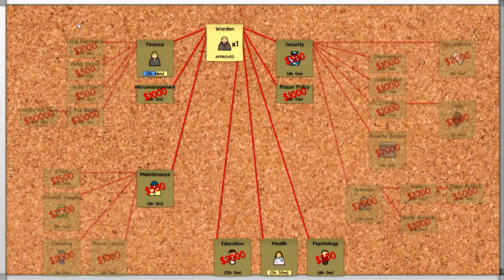'Ontsnappen!' Prison Architect ~ 2